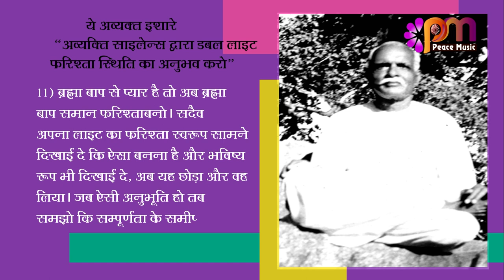11 Jan 24 अव्यक्त इशारा Avyakt Ishara